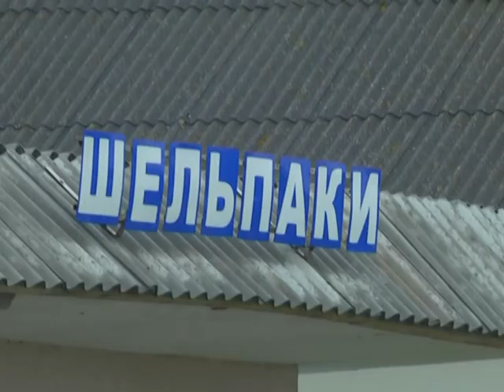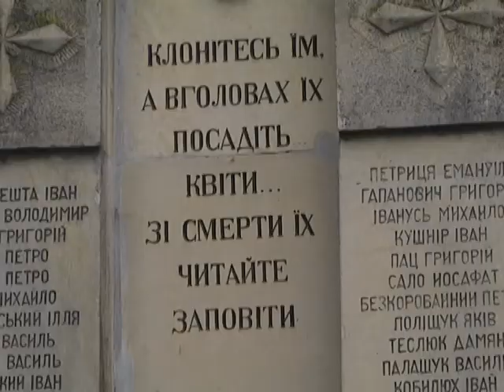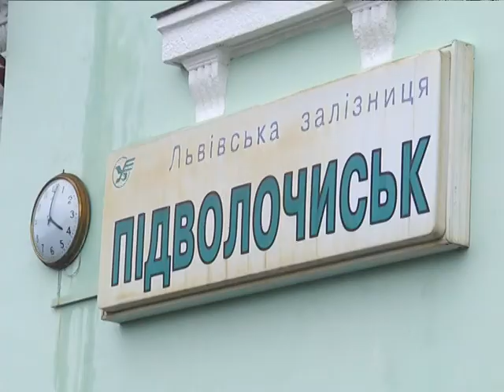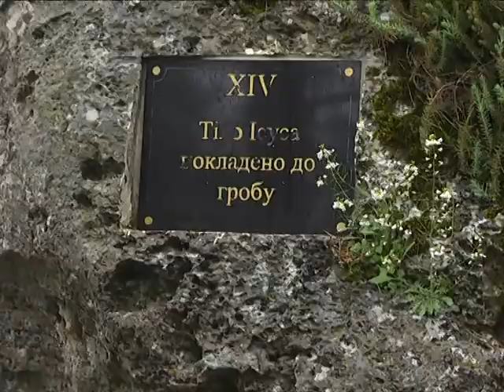Подорожні замальовки - Старі кордони (частина 2)